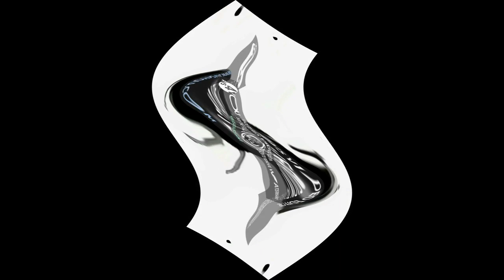Preview 2 Dancing Polish Cow Center Effects Exo^3